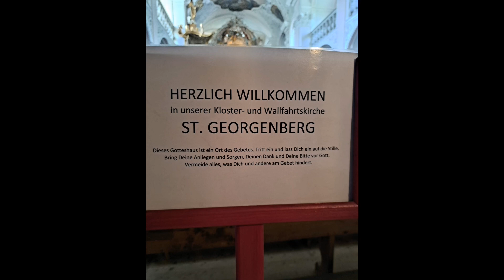Jeden Morgen neu (Abba Vater) AMICI CHOR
Live Mitschnitt aus der Wallfahrtskirche St. Georgenberg.